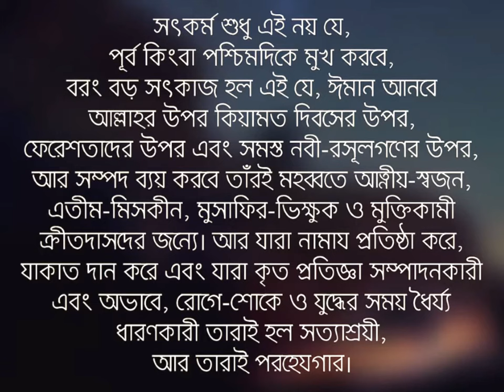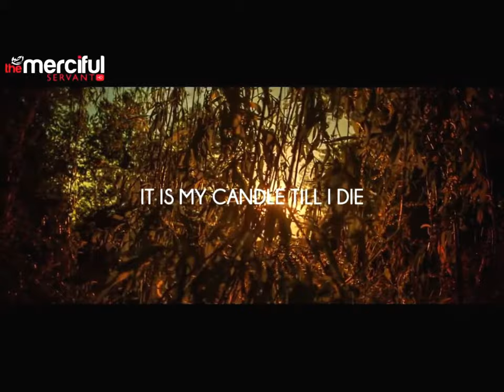রামাদান মাসের নিয়মকানুন । ডাক্তার জাকির নায়েক । শাইখ আব্দুল কায়ূম । পর্ব - ৬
Sawm - Zakat and sadaqah - Taraweeh prayer - Ramadan - Siam - Fast - Ruja - Romjan - Romadan - Ramadan 2019 Bangladesh - Ramadan kareem 2019 - Ramazan - Ramadan Mubarak - Suhur - New moon - রামাদানের ফজিলত কী ? রামাদানের তাৎপর্য কী ? রমাদানের উদ্দেশ কী ? রামাদানের প্রস্তুতি কিভাবে নিবেন ? রামাদানের নিয়ম গুলো কী ? রামাদানের আমল গুলো কী ? রামাদানের মাসলা-মাসায়েল কী ?